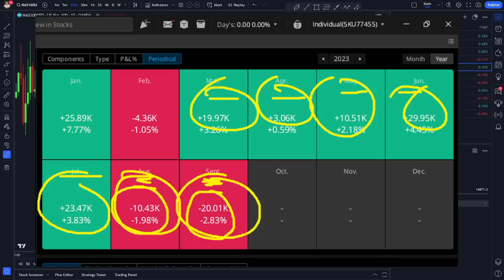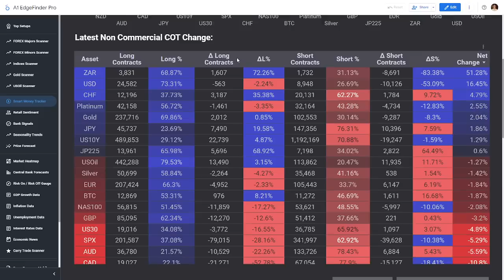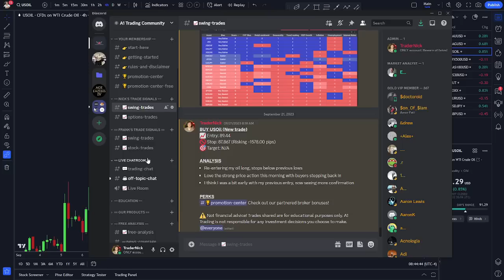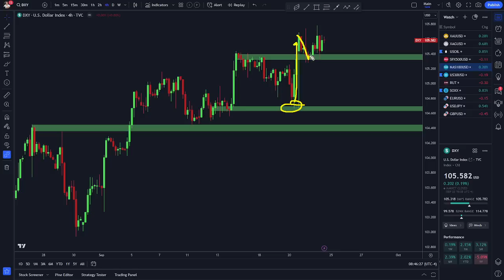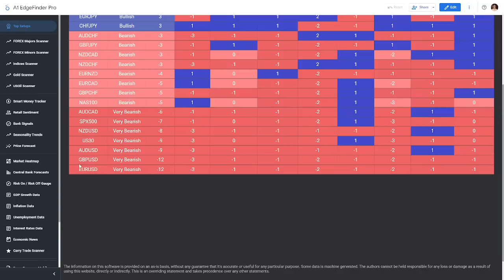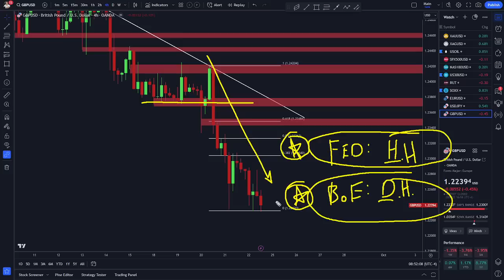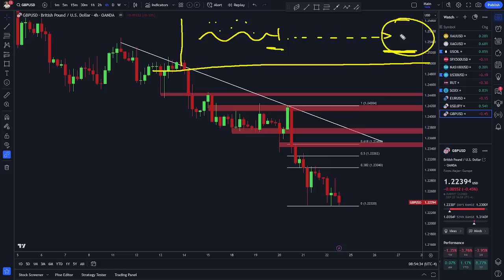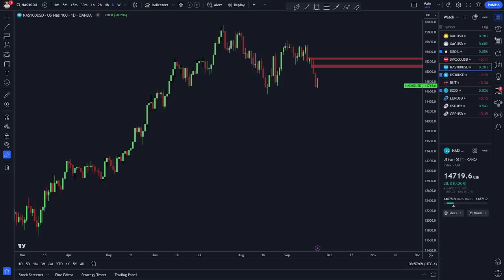My BEST Trading Setups this Week: EURUSD GBPUSD USDJPY NAS100 SPX500 (& More)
*EDGEFINDER: TRADING SOFTWARE TOOL*
- ✅ COT data, Retail Sentiment, Fundamental Trends, & more!

*TRADE ALERTS*
- ✅ Signals, Strategies, Webinars, Education, & Chat Rooms